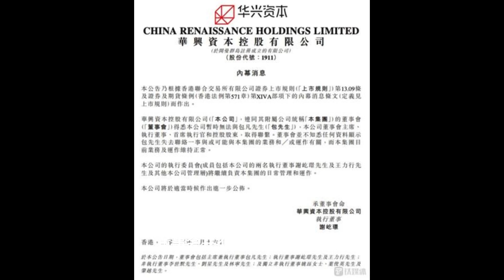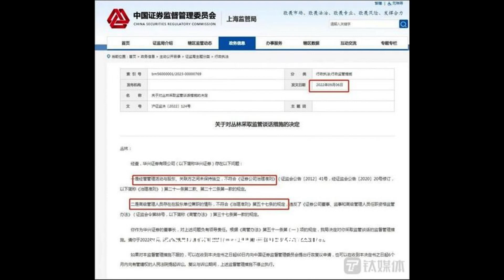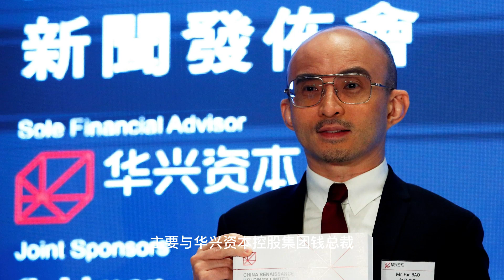华兴资本董事长包凡消失：这一夜发生了什么｜中國財經